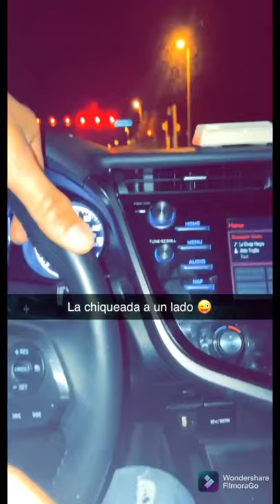Corrido de Juan Diego